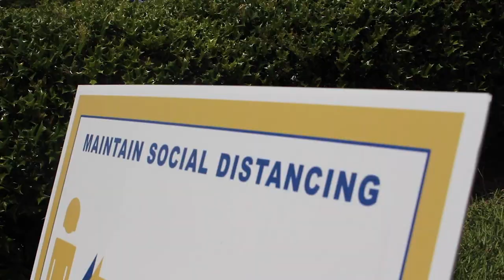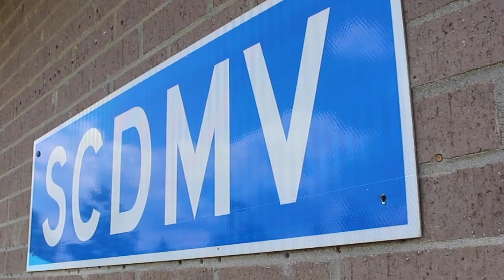SCDMV continues COVID-19 precautions, which has caused an increase in backlog of services